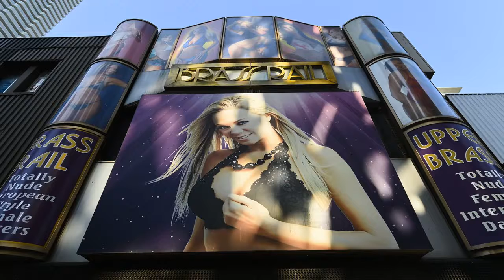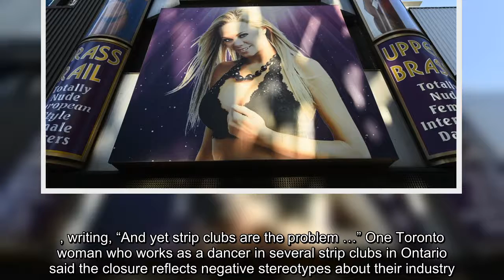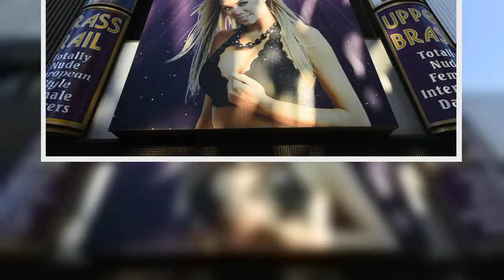✅ Ontario strip clubs, worker advocates say provincial shutdown is unfair